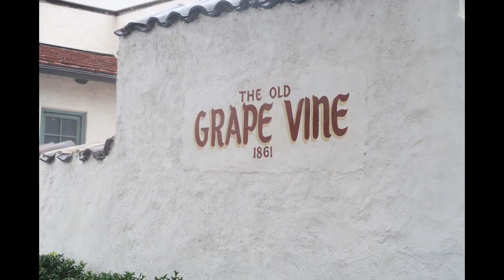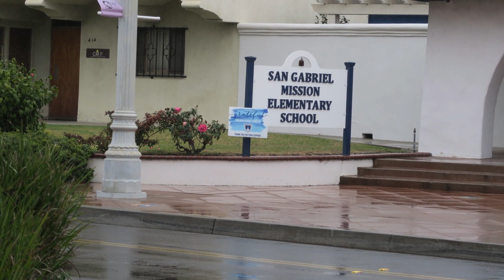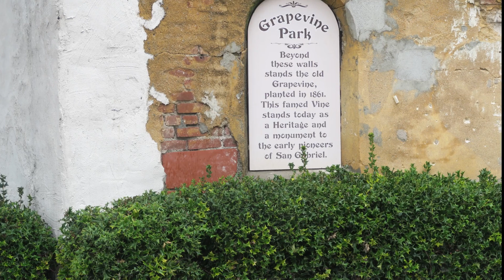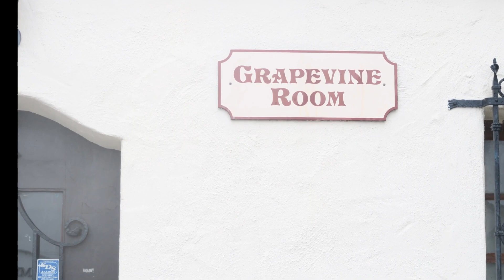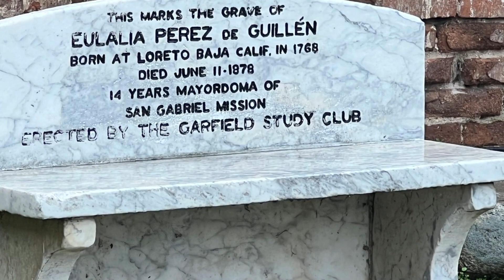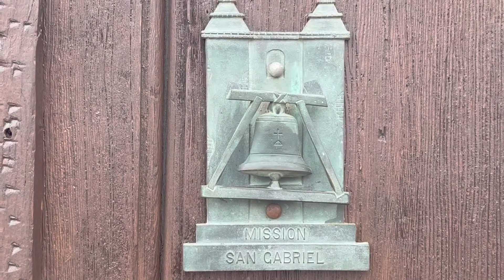MISIONES DE CALIFORNIA, SAN GABRIEL ARCANGEL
HISTORIA DE LA MISION de California, San Gabriel Arcangel, la cuarta mision de 21 desde  San Diego asta el norte de San Francisco. Su ubiacion geografica en Los Angeles.